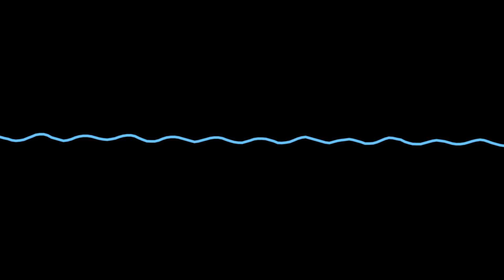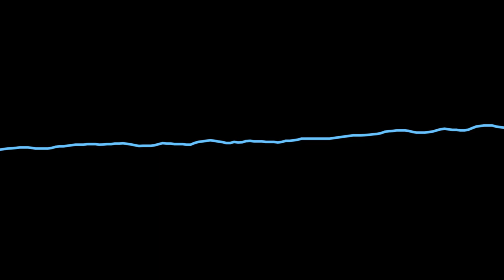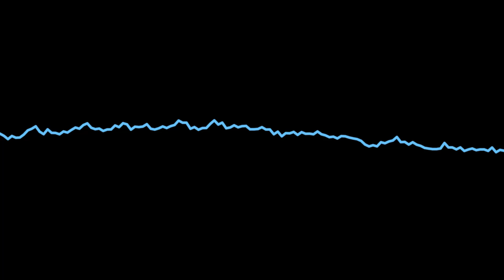Música - Entramos na masmorra e o tank já falou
Todos os direitos se reservam total e exclusivamente à TriacaTV
Música escrita por Fernando Luiz Triaca - TriacaTV.
Utilizando a Suno IA como produtora musical para instrumentação.
O uso do material inteiro ou parte em outros vídeos do youtube ou demais plataformas é estritamente proibido e os direitos serão reclamados.